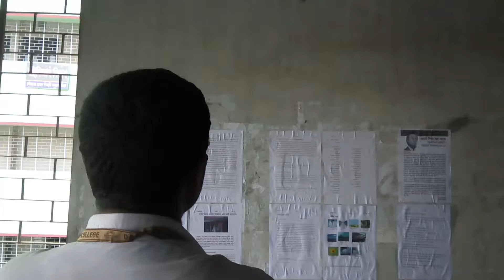Day 280, 2018 | স্বপ্ন যখন সত্যি হয় | Vlog | Zahirul Islam Nahid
৮পৃষ্ঠার দেয়াল পত্রিকা। প্রথম সংখ্যাটা ১২ পৃষ্ঠার ছিলো। বেশি বড় পরিসরে না, মাত্র কয়েক ফিটের দেয়ালে এর জায়গা। সিঁড়ি দিয়ে তিন তলা উঠার সময় বাম দিকের কয়েক ফুট দেয়াল জুড়ে আমার ভালোবাসার দেয়াল পত্রিকা।

ক্লাস সিক্সে থাকা কালে আমার একটা অনলাইন ম্যাগাজিন ছিলো। কিন্তু তেমন সাড়া পাইনি তখন। কিন্তু ছয় বছর পর কলেজে উঠে আমি একটা দেয়াল পত্রিকা শুরু করি। স্বপ্ন থাকলে সেই স্বপ্ন পূরণ হবেই, সেইটা বড় আকারেই হোক কিংবা ছোট আকারেই।

আশা করি জুনিয়ার ভাইয়েরা এইটা কনটিনিউ করবে এবং কলেজ কর্তৃপক্ষ এইটায় নজর দিবে।

এইটা আমার সম্পাদনায় তৃতীয় সংখ্যা ছিলো।